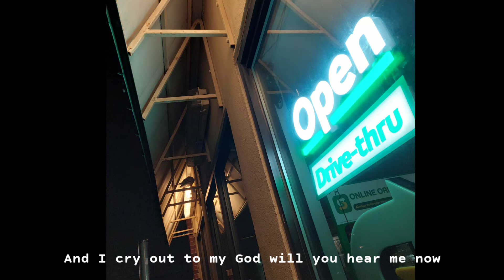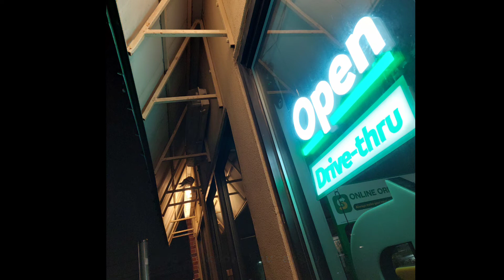XXXTENTACION "Alone Part 3" (Christian Version)